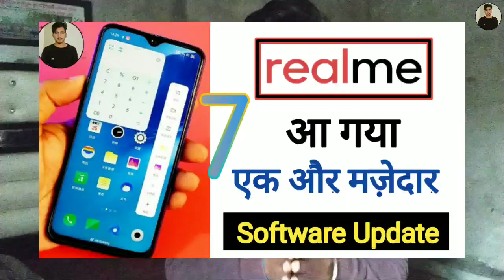New Update For All Realme Devices || Color Os 7